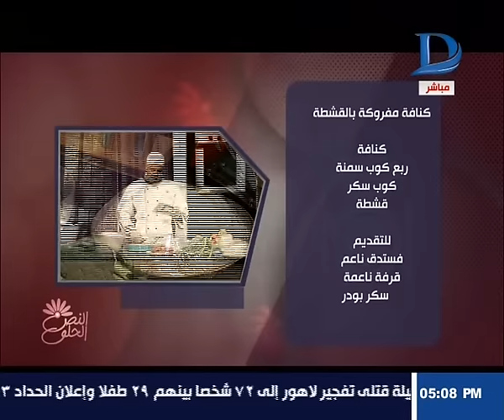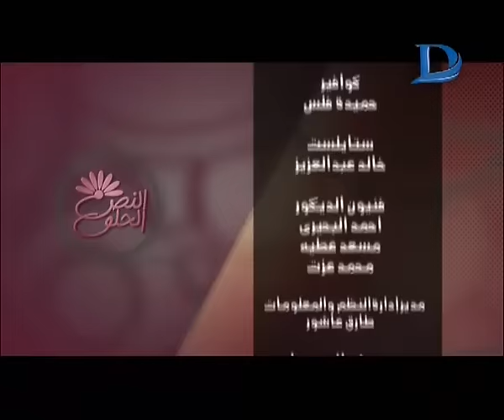النص الحلو|طريقة عمل كباب حلة + شوربة البروكلي + كنافة مفروكة بالقشطة مع الشيف "احمد المغازي"